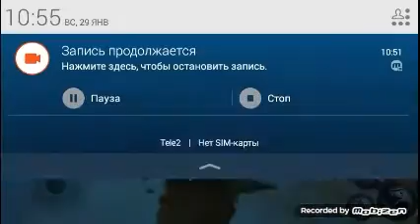ULTIMATE SHARK SIMULATOR #1